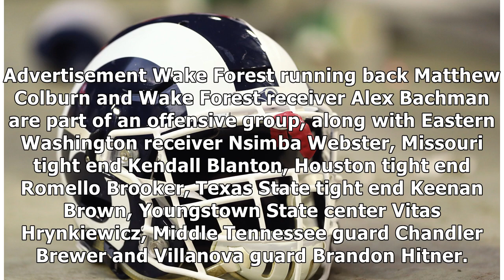Rams sign 14 undrafted free agents